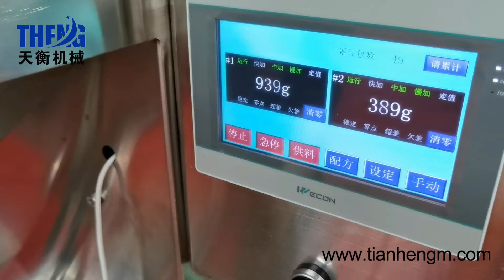Double weigher semi automatic packing machine for grain, nuts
Add: Intersection Of 107 National Road And Wenming Road, Luohe, Henan, China